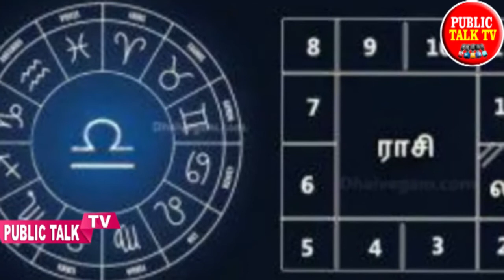మీన రాశి november 2018 | meena Rasi Phalalu november 2018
Watch